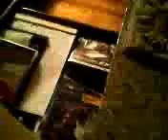You Know You Saw This 29